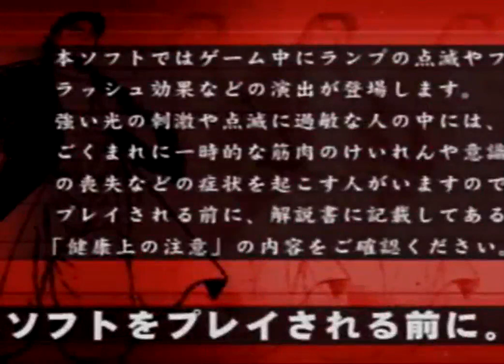What The Heck Am I Playing!? Jissen Pachi Slot Hisshouhou! Salaryman Kintarou